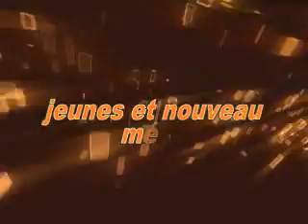Projet « cyber média III jeunes et nouveau média »